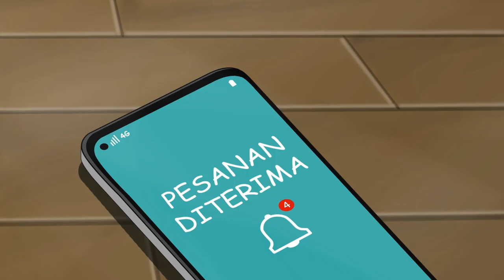Assalamualaikum bu GEMASTIK 13 Animasi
GEMASTIK 13 Animasi

Hiru pikuk seorang programer muda bernama Budi yang tinggal di Jakarta membuatnya rindu akan kampung halamannya. Ia memutuskan untuk pulang ke kampung halamannya, Kota Malang. Namun rasa rindunya berganti menjadi rasa sedih saat ia mendapati ayahnya jatuh sakit. Sedangkan ia dan ibunya tidak memiliki biaya yang cukup untuk mengobatkan ayahnya. Lalu apakah yang dilakukan Budi sebagai seorang programer untuk menyembuhkan ayahnya?

Pembimbing :
Sultan Arif Rahmadianto, S.Sn., M.Ds

Animasi ini dibuat oleh :
1. Aang Sally Monica 2. Ferly Putri Lianto 3. Geraldo Rio Hermawan

Special thanks:
1. Eka Supriyandi
2. Eric Sutanto